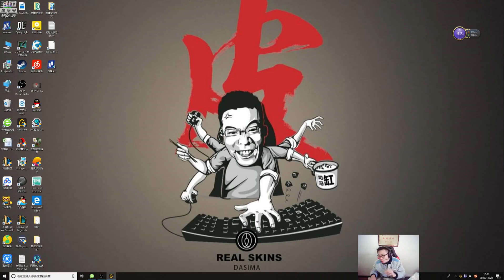【大司马】卡牌：偷钱卡牌，这一把是王者水平，对面狗头心态崩了